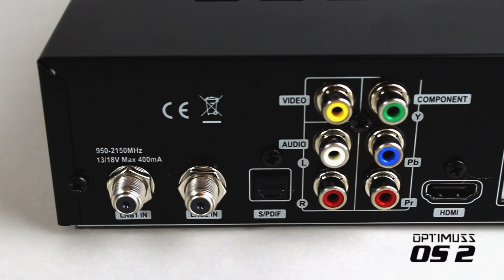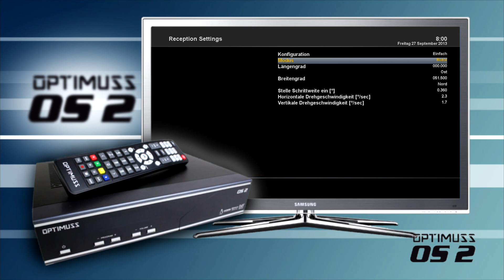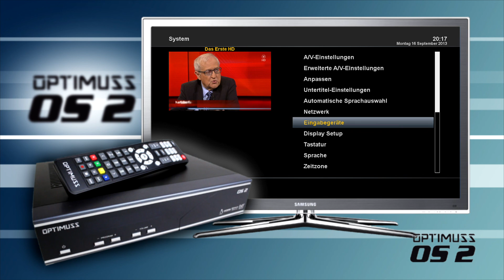Optimus OS2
Der OPTIMUSS OS 2 ist mit starker Prozessorpower, neuen Features, Full-HD, bester Menügrafik und bester Übersicht ausgestattet.

Der intergrierte Lüfter sorgt dafür, das Ihr Gerät nicht ins Schwitzen kommt. Ein interner Steckplatz für eine SATA Festplatte ist natürlich Serienmäsig.

Drahtlos können Sie mit einem Wi-Fi-Adapter (Wireless-lan) zahlreiche Online-Funktionen nutzen und steuern.

Genauso wie USB-Ports an Front- und Rückseite.  Der OPTIMUSS OS 2 kann einfach alles, und ist dabei im Verbrauch äusserst genügsam.

Wenn Sie also einen erstklassigen HD-Sat-Receiver mit messerscharfen Bildern und Farben suchen und Wert auf Profiservice legen, dann ist der OPTIMUSS OS 2 Ihre erste Wahl.